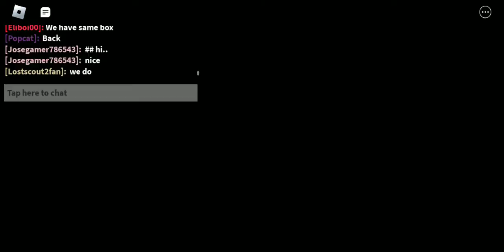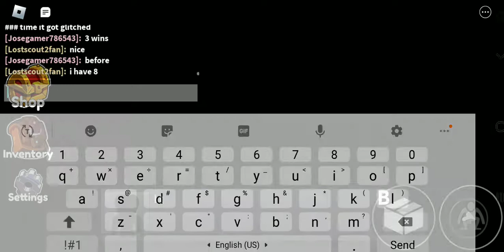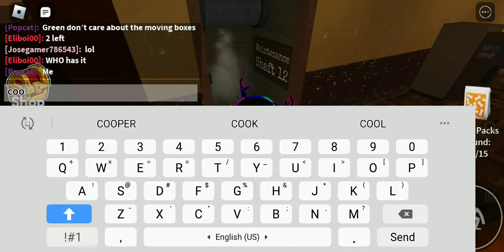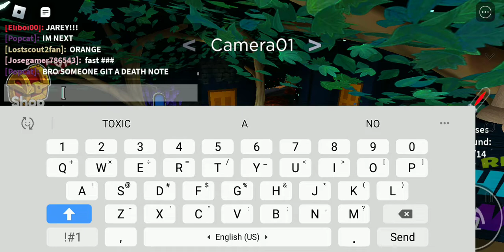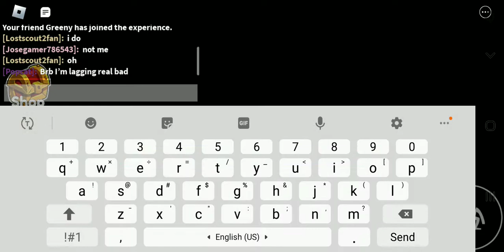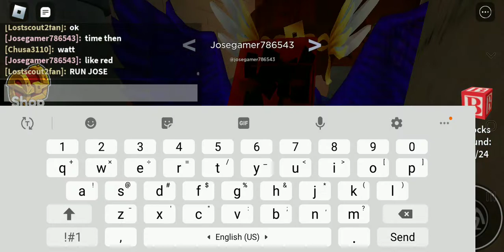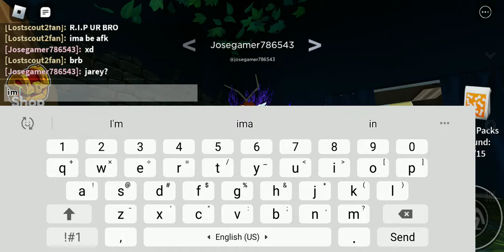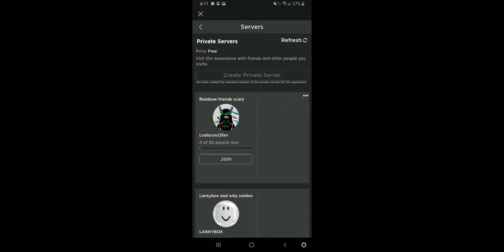Roblox rainbow friends with jose,jose lil bro,eliboi,popcat!!!!! part 1